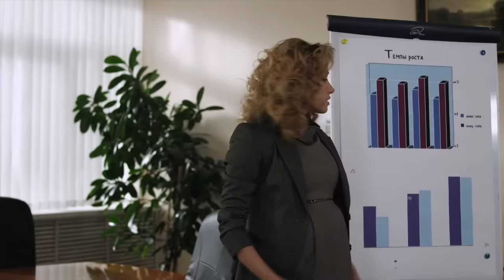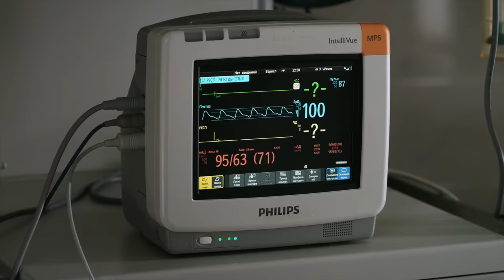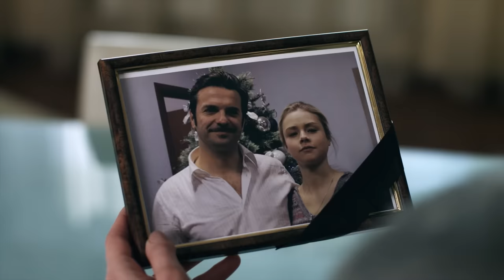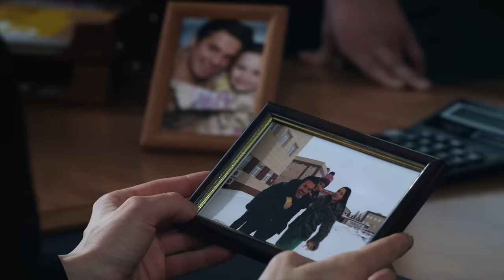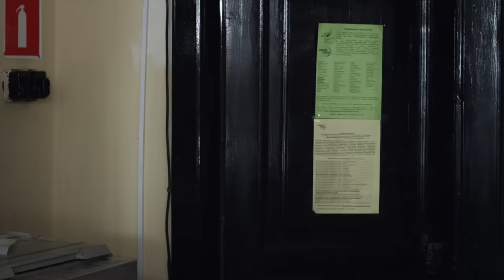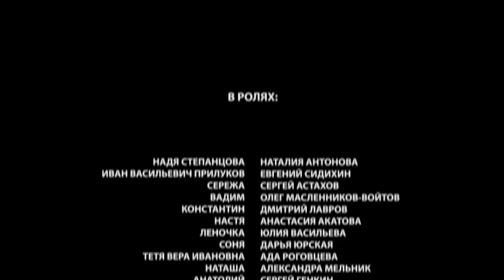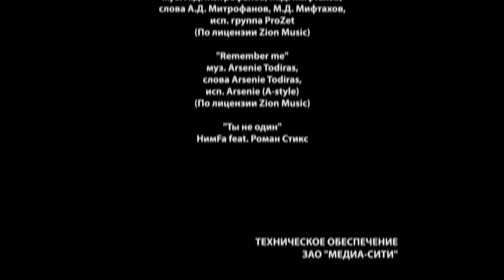💖 Там, где есть счастье для меня (Фильм, Мелодрама) смотри онлайн бесплатно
💖 Там, где есть счастье для меня (Фильм, Мелодрама)

00:00:00 Там, где есть счастье для меня

О фильме Там, где есть счастье для меня:
Надя Степанцова, ответственный руководитель фирмы, с утра до ночи в делах и в одиночку тащит на своих плечах семью. Героиня давно забыла о семейном счастье. Муж Сергей к ней безучастен и вечно переписывается с кем-то по мобильному, а дочь-подросток Настя то и дело норовит увильнуть от общения с матерью.
Жанр: мелодрама
Актёры: Наталия Антонова, Евгений Сидихин, Сергей Астахов, Олег, Масленников-Войтов, Дмитрий Лавров, Анастасия Акатова, Юлия Васильева, Дарья Юрская, Ада Роговцева
Александра Мельник